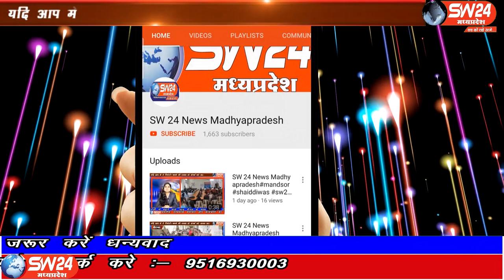SW 24 News Madhyapradesh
इंदौर शहर पूरी तरह से अनलॉक हो चुका है और प्रशासन द्वारा जनता पर लगी सारी बंदिशे भी हटा दी गई है क्योंकि सरकार अब कोरोना से लड़ने में विफल नजर आ रही है एक तरफ शहर में कोरोना के अकड़े दिन ब दिन रिकॉर्ड बना रहे है बावजूद इसके अब जनता को खुद ही कोरोना से लड़ना होगा। इन्दौर ब्यूरो से अभिजीत सिंह और दीपक सिंह की रिर्पोट